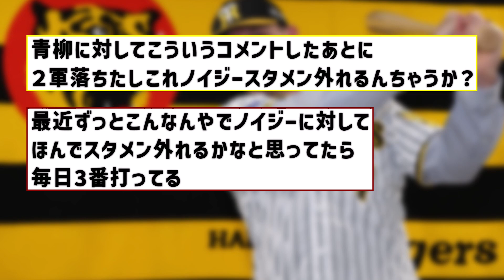【そらそうよ】岡田監督、シェルドン・ノイジーにブチギレｗｗｗ【反応集】【プロ野球反応集】【2chスレ】【5chスレ】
LAMP BGM

音声提供
VOICEVOX:No.7
VOICEVOX:春日部つむぎ
VOICEVOX:四国めたん